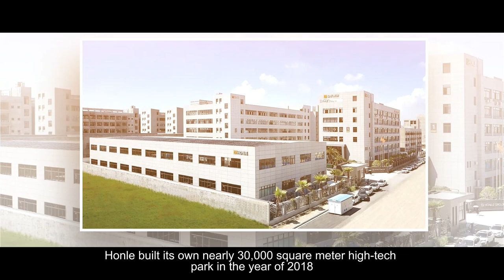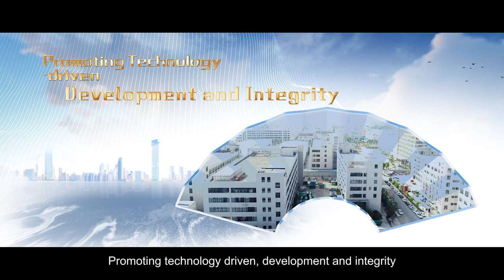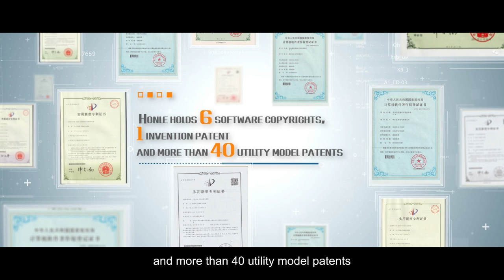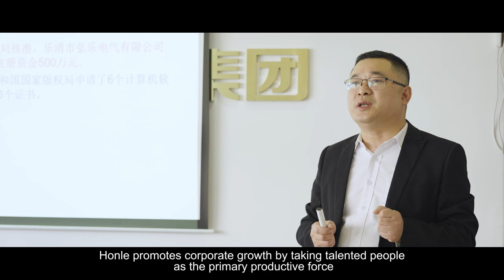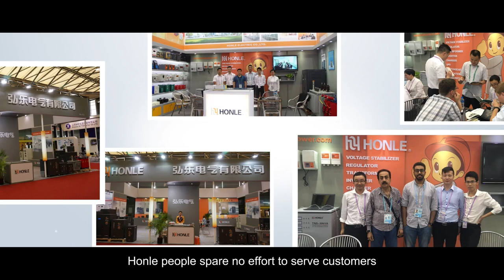Honle New Energy Official Trailer (English subtitle)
Welcome to Honle Group!

Headquartered in Zhejiang Wenzhou with a branch company in Shanghai, China, Honle Group is a global, reliable supplier of sustainable, green, and high-quality Residential and Commercial Energy Storage Solutions. With over 20 years of experience in the New Energy Battery industry and in-depth cooperation with State Grid Corporation of China, UETCL, Umeme Ltd, National Power Grid, and TANESCO, Honle Group has become a famous supplier worldwide. Our first-class international production equipment has an annual production capacity of 30,000 square meters, and the maximum capacity of our power solutions could be negotiable.